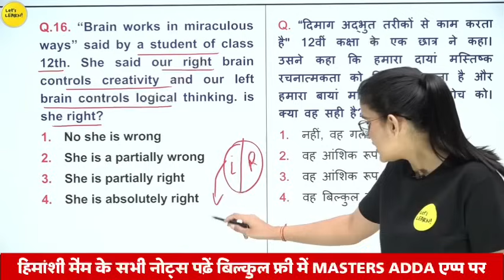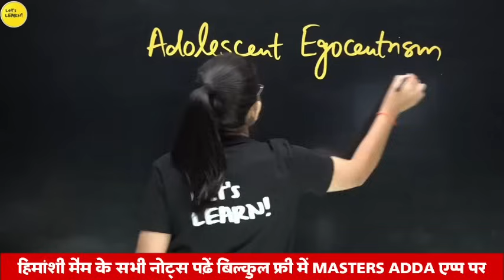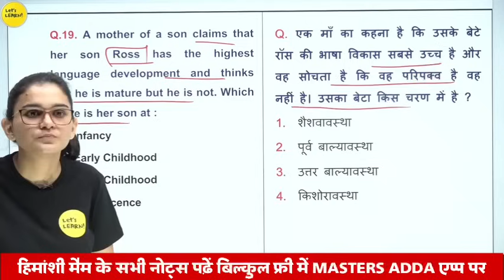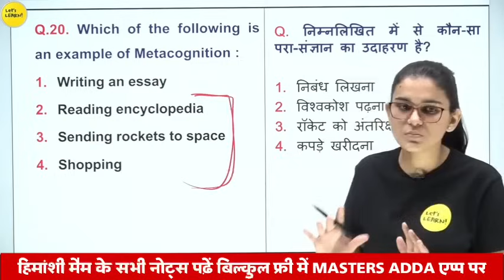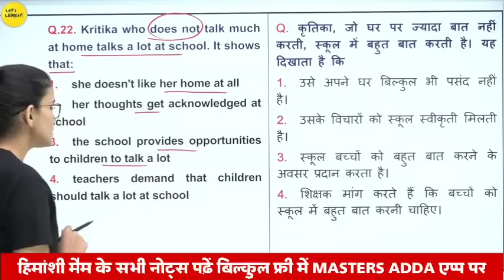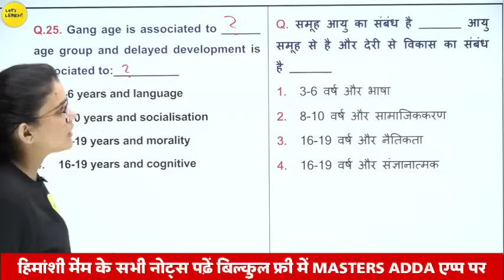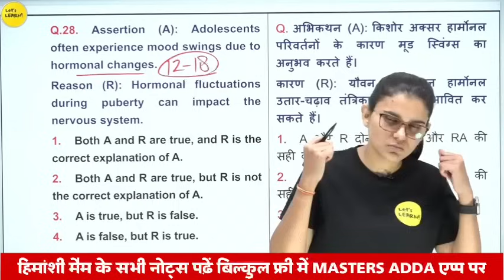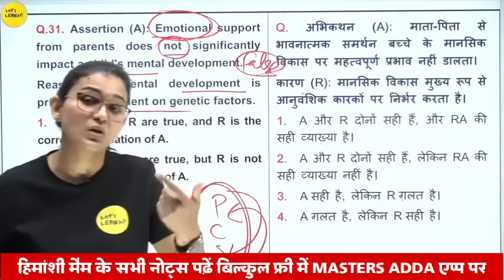CTET CDP CLASS BY HIMANSHI SINGH | CTET DEC 2024 | LET'S LEARN | CHILD DEVELOPMENT AND PEDAGOGY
✅नोट्स खरीदने के लिए 👇 हमे Whatsapp मेसेज करें  -

✅CTET परीक्षा से सम्बंधित अन्य अध्ययन सामग्री MASTERS ADDA APP पर पढ़े -
Read other study material related to CTET exam on MASTERS ADDA APP -

✅हिमांशी मैम के नोट्स फ्री में यहाँ से डाउनलोड करें -

✅सीटेट परीक्षा से सम्बंधित नोट्स यहाँ से डाउनलोड करें -

Buy best books for CTET Paper 1st from here -

1- CTET Previous Year Papers Book📚
2- CDP BOOK (HIMANSHI MAM)📚
3- CDP BOOK HINDI MEDIUM (HIMANSHI MAM)📚
4- CDP BOOK HINDI MEDIUM (HIMANSHI MAM)📚
5- EVS HINDI MEDIUM PAPER I📚
6- EVS ENG MEDIUM PAPER I📚
7- MATHS ENG MEDIUM PAPER I📚
8- MATHS HINDI MEDIUM PAPER I📚
9- HINDI PAPER I & II📚
10- ENGLISH PAPER I📚
11- Himanshi Mam PEDAGOGY For All Teaching Exams class notes (Bilingual)📚

Buy best books for CTET Paper 2nd from here -

1- SCIENCE विज्ञान एवं शिक्षण शास्त्र📚
2- MATHS गणित एवं शिक्षण शास्त्र📚
3- HINDI हिंदी भाषा और शिक्षण शास्त्र📚
4- SST सामाजिक अध्ययन और शिक्षण शास्त्र📚

Tags 👇👇
EVS for CTET Dec 2024 by Himanshi Singh
EVS for CTET Dec 2024 by Sachin sir
EVS NCERT Concepts + Questions Class-01
lets learn
let's learn ctet
let's learn
sachin_sir
sachin_sir_fan
sachin academy
Pdfsadda website se notes kaise buy kre
Masters adda app
Masters Adda The Learning App
masters_adda
masters adda app
masters adda app by Govind patel
ctet hindi pedagogy by Sachin Sir
ctet maths pedagogy by Sachin Sir
ctet english pedagogy by Sachin Sir
ctet pedagogy by Sachin Sir
ctet hindi class by sachin sir
ctet class by sachin sir
ctet evs class by sachin chaudhary sir
सचिन अकादमी
Pdfsadda.com
Pdfsadda
pdfsadda website
Himanshi Singh Notes
Sachin Sir Notes
CTET best notes
Free CTET notes
CTET paid notes by sachin academy
EVS Notes
CTET Hindi notes
CTET SST Notes for paper 2
CTET evs notes
CTET CDP Notes
CTET English Notes
CTET maths pedagogy notes
CTET Science Notes for paper 2
CTET Notes for Dec 2024
CTET Exam Dec 2024
CTET best classes by Himanshi Singh
CTET Best teacher - Himanshi Singh
Best channel for ctet exam preparation - lets learn
sachin sir classes in hindi
ctet sachin sir
ctet dec 2024 sachin sir
ctet new class by himanshi singh
ctet cdp class by himanshi singh
new ctet notification
ctet all subject by himanshi singh